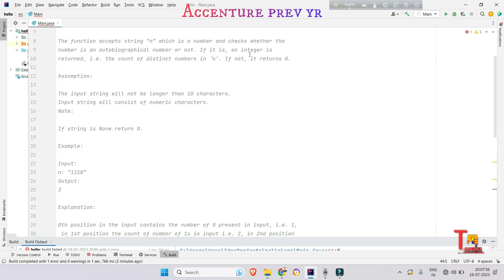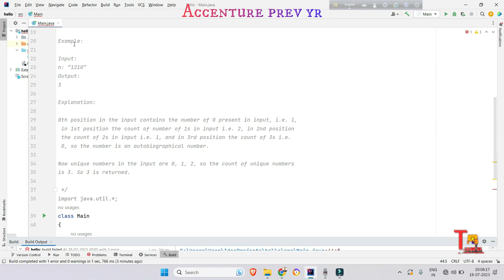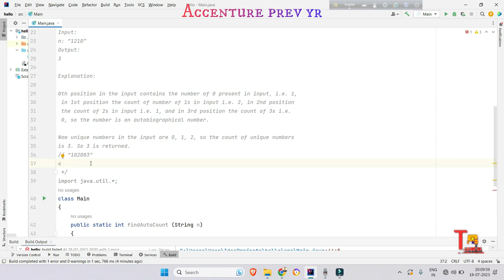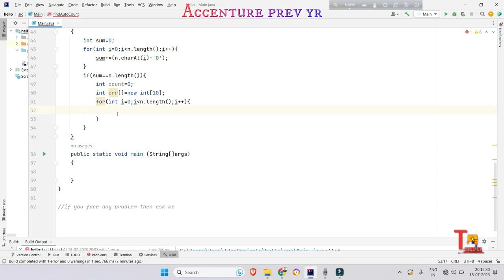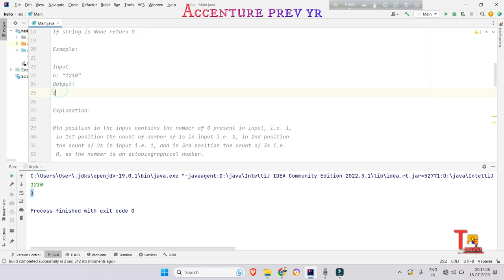Q3 : Accenture Previous Year coding questions & answers || 2023 | Tekno UF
Accenture test questions and answers,Accenture,Accenture previous year question paper,Accenture coding questions with answers,Accenture basic programming solution,Accenture solutions java,Accenture solutions,Accenture java test questions and answers,Accenture coding challenges,tekno uf,accenture assessment test 2023,accenture slot booking problem,accenture mock test 2023,accenture today coding questions,accenture coding questions,packaged app development associate, 20th july coding questions

accenture online assessment test 2023
communication assessment test accenture 2023,
accenture cognitive assessment 2023,
accenture primer assessment 2023,
accenture assessment test 2023 pattern,
cognitive assessment test accenture 2023,
accenture assessment test 2023 slot booking,
accenture communication assessment 2023,
packaged app development associate in accenture,
accenture interview,

Java | C | C++ | .NET | Python | Coding Tutorials | Technology